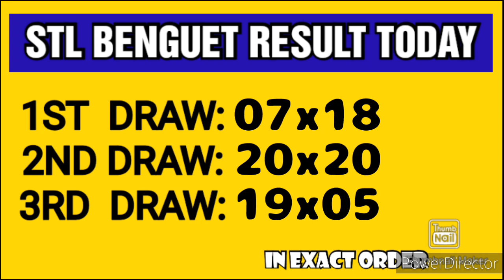STL BENGUET RESULT TODAY 3RD DRAW MAY 12, 2023 7PM